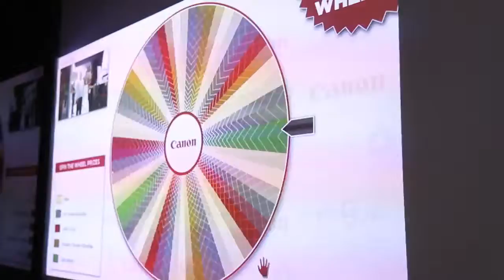Canon Experience Zone at Sharjah Xposure